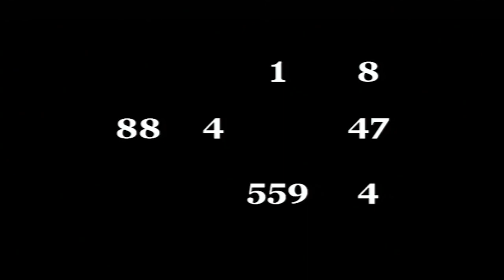6 Easter Eggs mit Oho Effekt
Keine Sorge, ihr braucht nicht auf die Suche gehen! Wir haben für euch schon sechs Easter Eggs rausgesucht. Immer wieder verstecken Entwickler lustige oder schräge Geheimnisse in Videospielen. Von Nathan Drake bis Solid Snake!

Es wäre aber nicht Ostern, wenn wir nicht noch einen obendrauf legen würden! Zusätzlich zu unserer Liste erzählen wir euch auch noch, wie es überhaupt zu diesen kleinen Überraschungen gekommen ist!